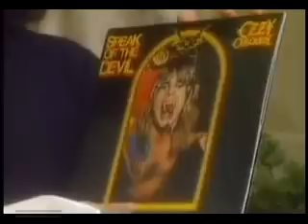Tony Iommi in Trick or treat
Check out a Tony Iommi Bio, images and more videos from You Tube

En la siguiente página encontrareis la BIO, algunas imagenes y algunos videos